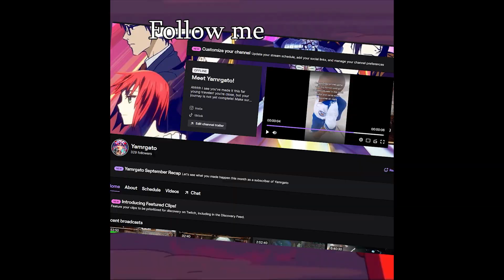PLS BAN TARIC EVERY GAME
Another night of discord shenanigans